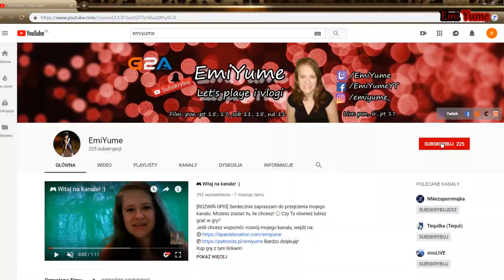🐴 STAR STABLE aktualizacje #203 – Treningi Aideen | 💻 Gameplay | EmiYume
[ROZWIŃ OPIS]
Dziś porozmawiam z różnymi osobami w świątecznej wiosce, kupię sarnę i zacznę treningi magiczne oraz pomogę trenować burmistrza.Jeśli chcesz wspomóc rozwój mojego kanału, wejdź na:

LET'S PLAY STAR STABLE ONLINE to seria odcinków z filmami, w której pokazuję najnowsze aktualizacje, w grze komputerowej MMO, w której jeździ się konno w magicznym świecie.

Co sądzisz o tym odcinku? Napisz w komentarzu :) Czy zdołam powstrzymać zło, chcące zniszczyć cały świat?
Gram na serwerze Honey Valley, nazywam się tam Emily Blueberrylord.
Zapraszam do dodawania mnie do znajomych oraz do mojego klubu, z przyjemnością Was przyjmę :) Nazwa klubu: ImpossibleRainbowsFirm

♪ Muzyka w intro: Phantom Sage - The Light